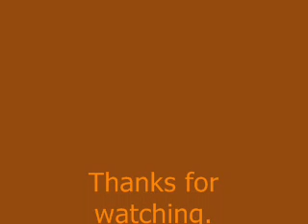Josh Cribbs Tribute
Joshua Cribbs is so cool. He went to Kent State and that is like bonus cool points (chew on that as well Akron). He is a free spirit that I don't own. He is one of the best KR (kickoff returners) ever! While Devin Hester runs faster, Josh Cribbs breaks in my opinion more tackles.
*EDIT*  WOW it's the only one.